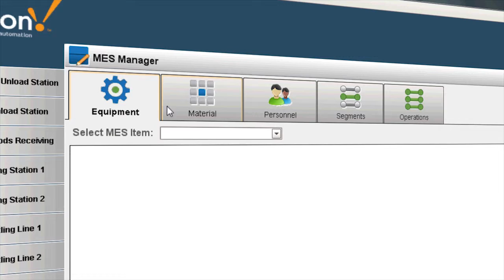Discover The New SCADA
Ignition is the future, expanding supervisory control and data acquisition to encompass the entire enterprise, unifying all the major software layers in today's manufacturing facilities - HMI, SCADA, and MES - into a single solution.